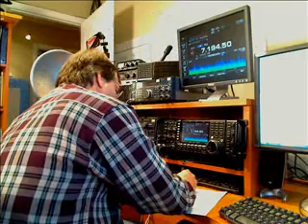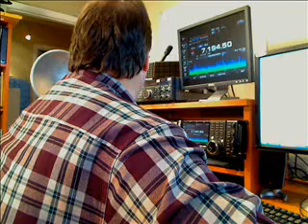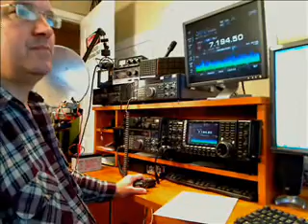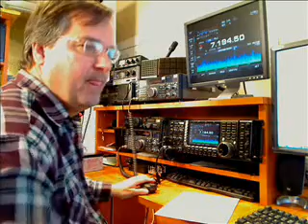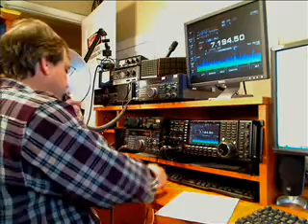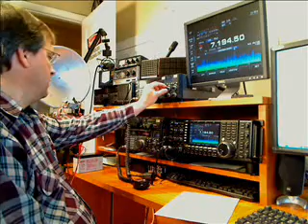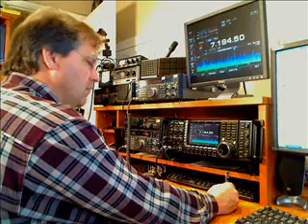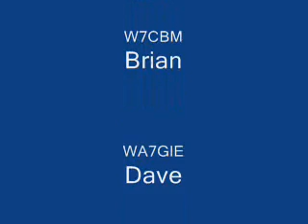N0KGM: 10 GHZ Rainscatter - Garbled Transmissions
This video demonstrates the affect of rainscatter on an amateur radio signals at 10 GHZ...the voice becomes very garbled after reflecting on rain drops and concentrated visible mositure (clouds).